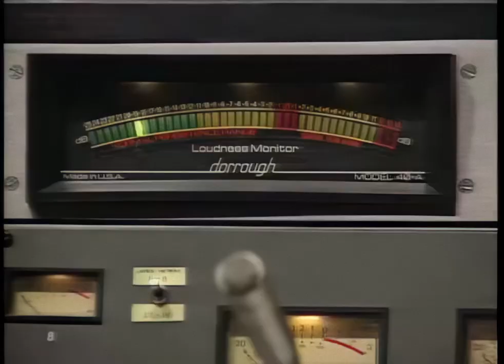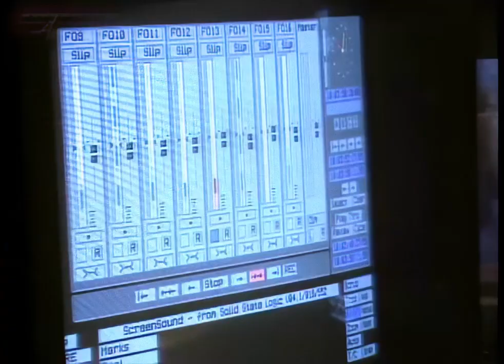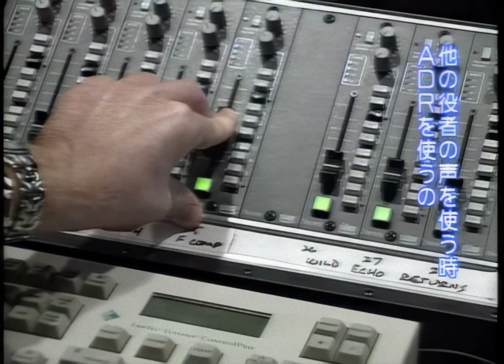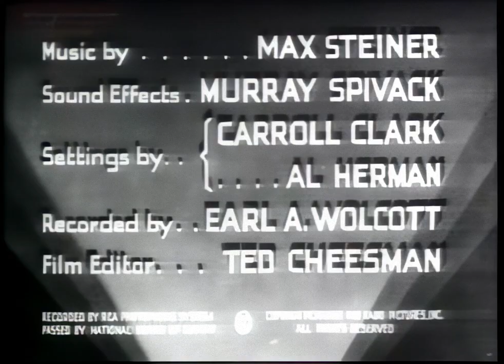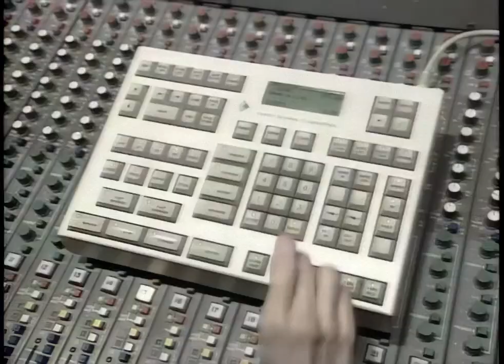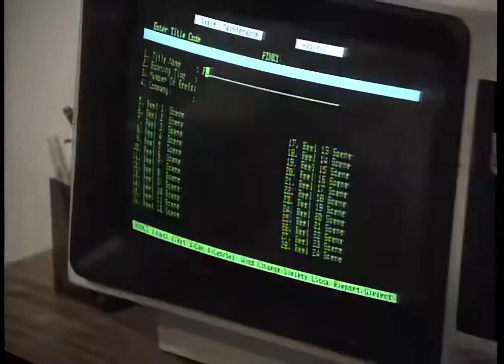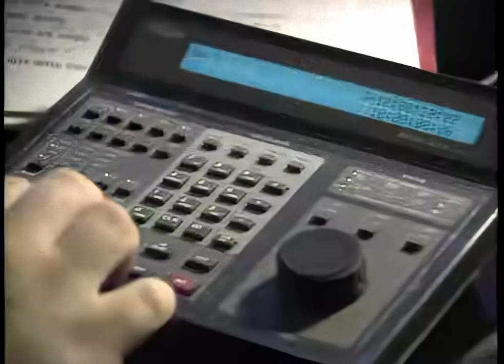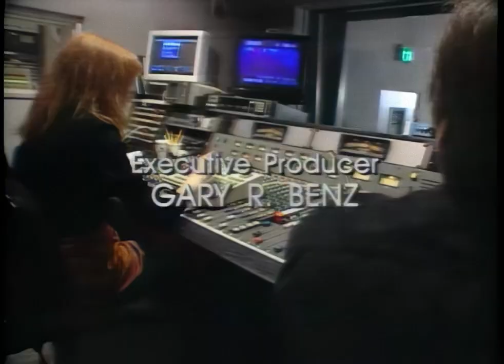Movie Magic HD episode 15 - Sound Effects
How sound effects for movies were created in 1990s.

Documentary series dealing with every aspect of special effects in movies, from low-budget make-up to multi-million-dollar computer-generated graphics. The clear presentation includes descriptions of the creation and technical problems of the effects, and interviews with effects technicians, directors, stars and other crew. Each episode deals with one topic, effect or technician (eg theme park rides, CGI, Stan Winston), concentrating on one or more current or recent films.